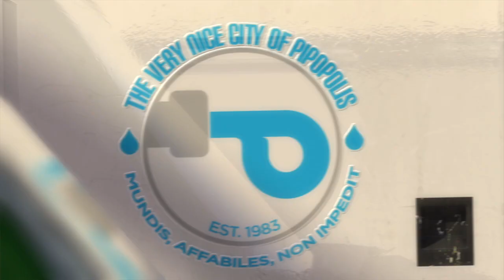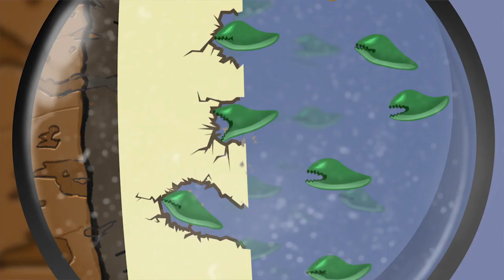Trapzilla versus Low pH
Something is going terribly wrong in the Very Nice City of Pipopolis as Jerry, head of Pretreatment rushes to a restaurant in town.  Low pH has struck, causing damage to the concrete interceptors and the restaurant.  Can Trapzilla, the Compact Supercapacity Grease Interceptor made out of durable polyethylene, save the day?